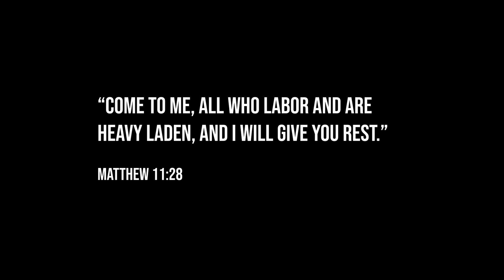Episode 19: Randy Powell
Christian therapist, Randy Powell, shares great advice on how to personally and collectively cope during the COVID-19 quarantine.